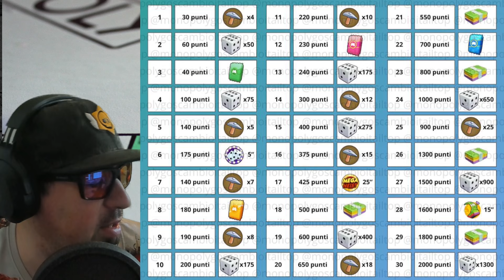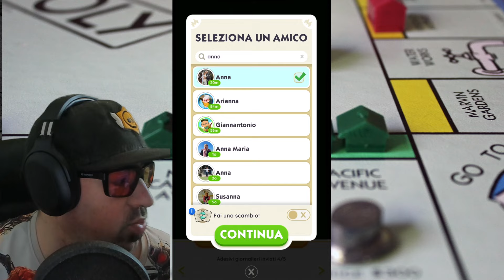NUOVA PEDINA E SCUDO + TESORI SOMMERSI 15/16 | Monopoly GO! ITA